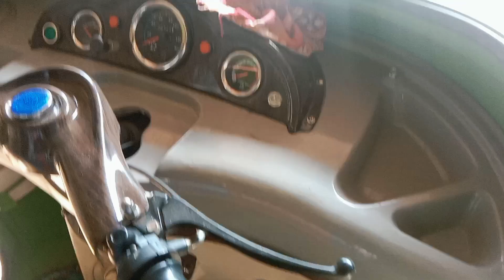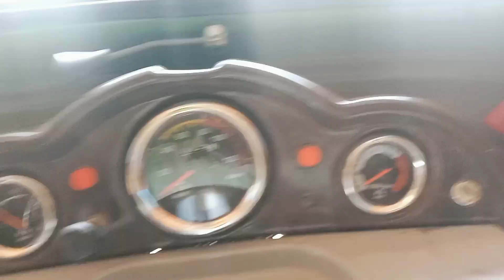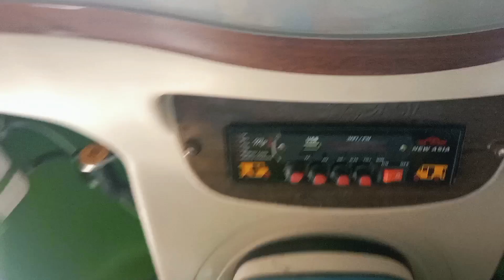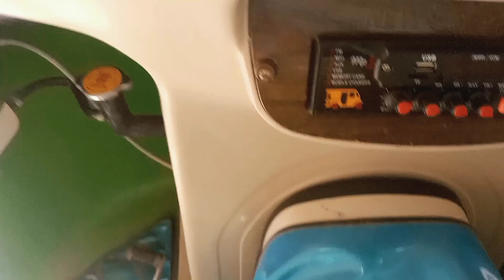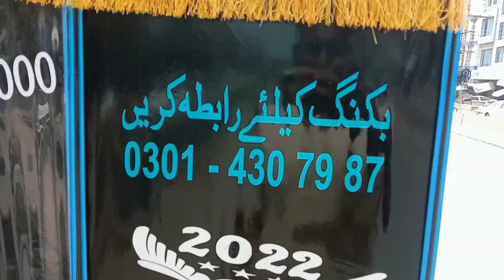first day work on auto Rickshaw | Mushtaq virk | urdu/hindi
first day work on auto Rickshaw | Mushtaq virk |